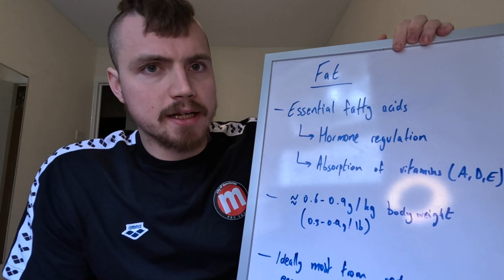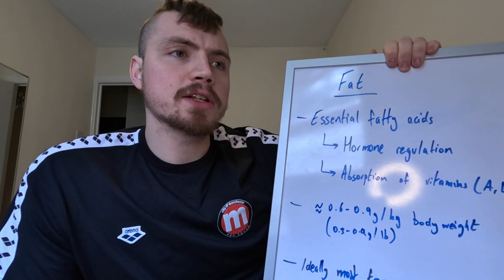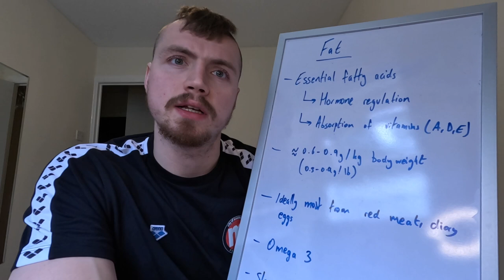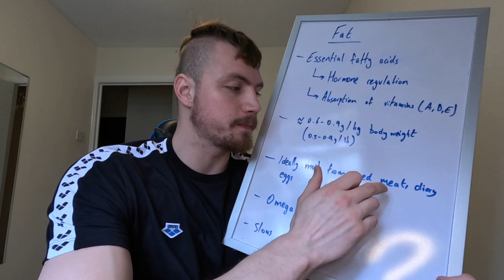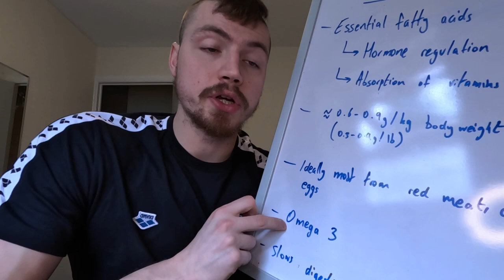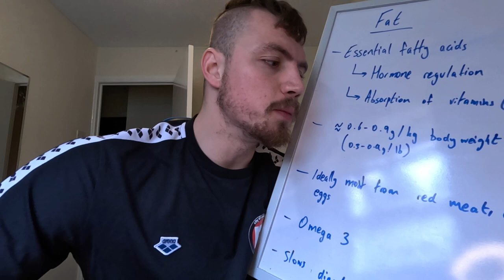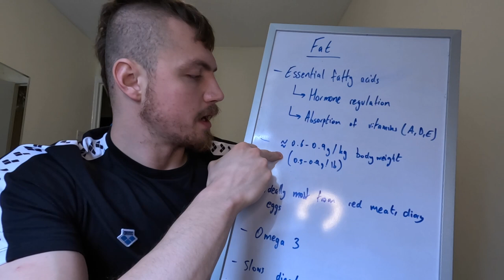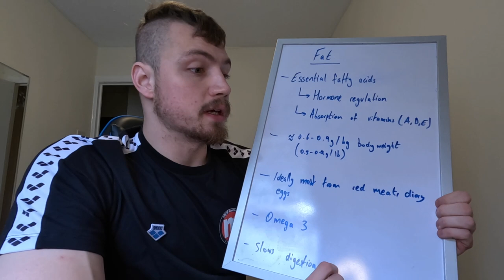Nutrition for Athletes: Understanding Fat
Helping you understand the role of fat in our diets as elite athletes.

arenaUK JAMIE15